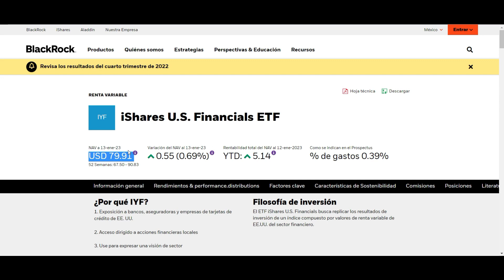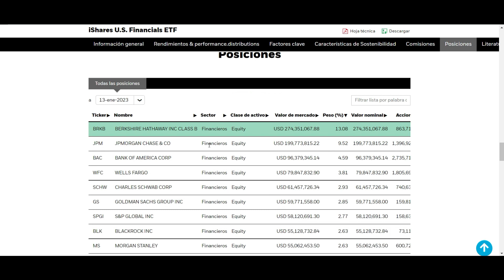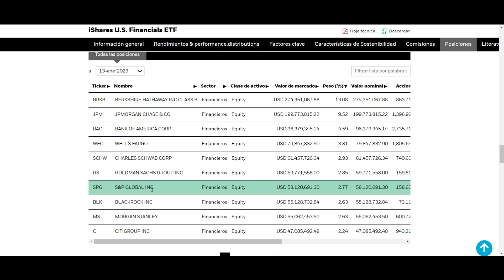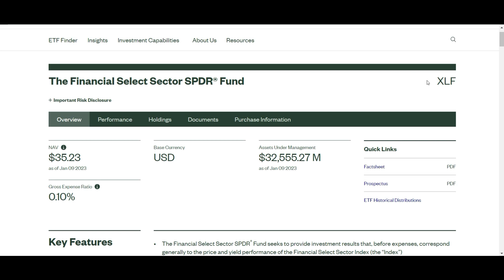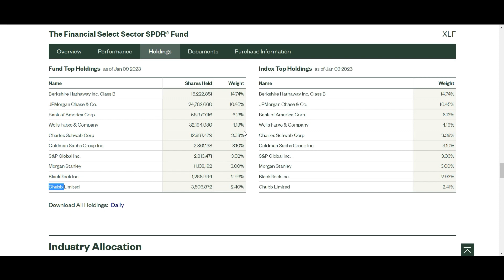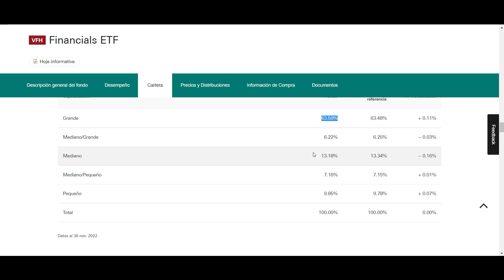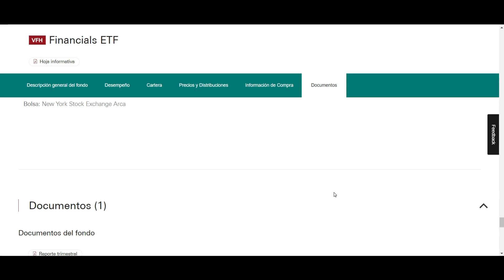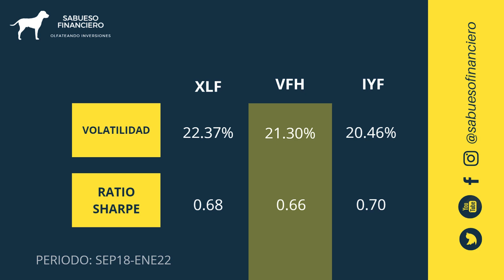LOS 3 MEJORES ETFS PARA INVERTIR EN EL SECTOR FINANCIERO, BANCOS, ASEGURADORAS Y MÁS